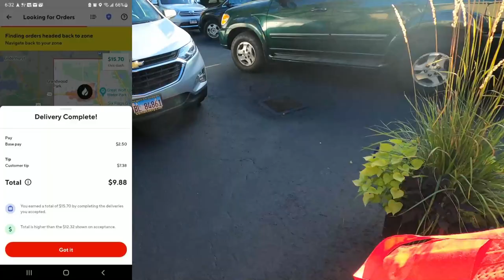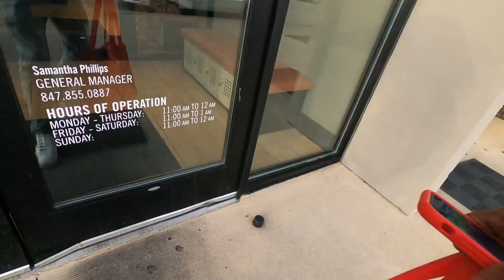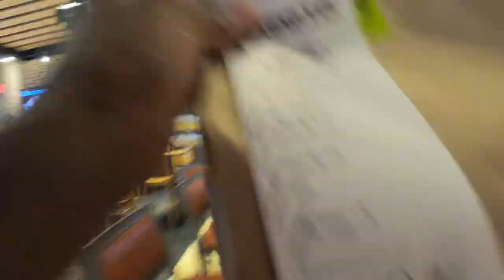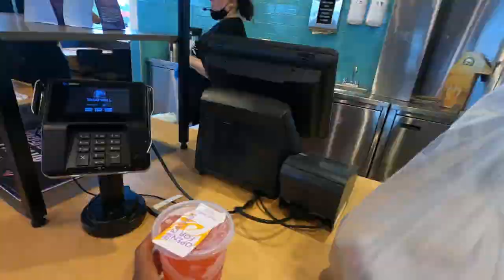Had Over 100 Orders On The DoorDash Night Shift! INSANE🤯 This Is Crazy!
We Did The Night Shift, How Did It Go For Us?